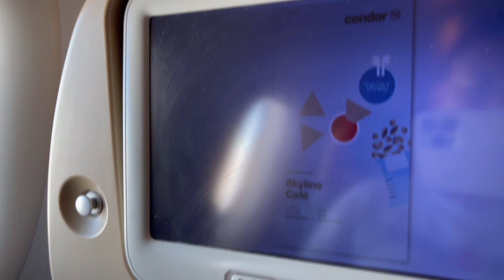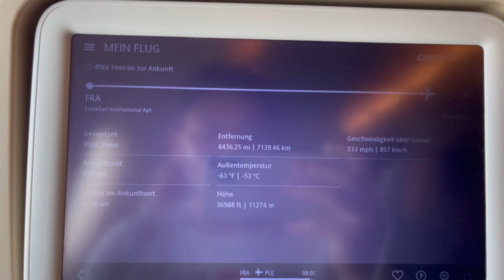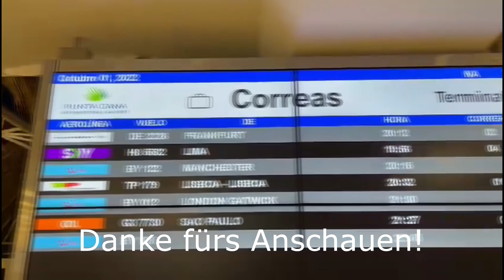TRIPREPORT | Condor A330 | Frankfurt - Punta Cana | 01.10.2022